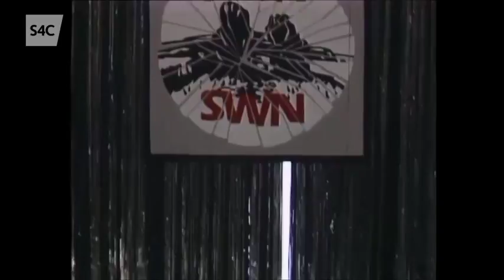Meic Stevens - Dwr Oer Sy’n Cysgu Yn Nhryweryn + Can Walter + Gwely Gwag